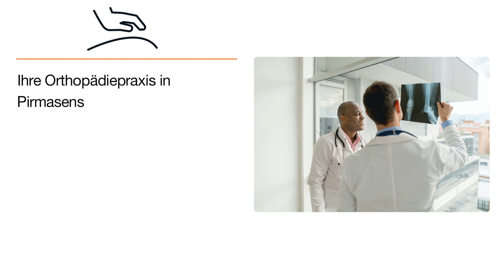Frank A. Fasco Orthopädie und Chirotherapie | Orthopäde in Pirmasens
Frank A. Fasco Orthopädie und Chirotherapie
Dr.-Robert-Schelp-Platz 1
66953 Pirmasens